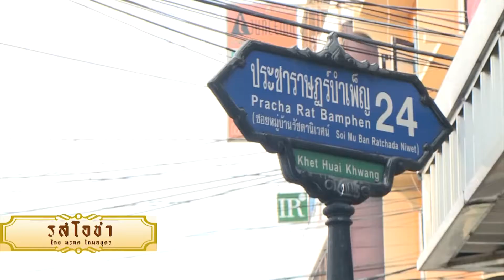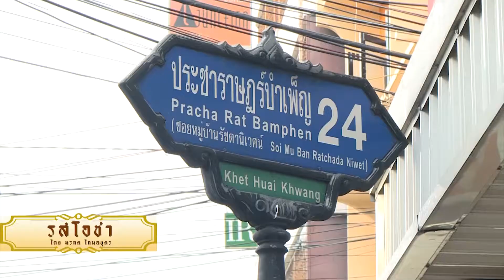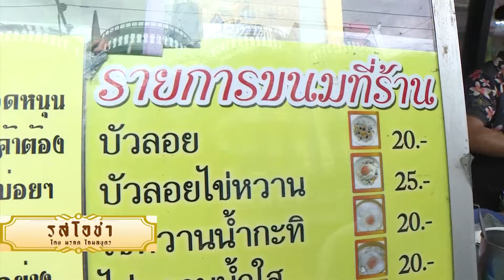รสโอชา โดย มรกต โกมลบุตร | ช่วงที3 หวานโอชา | 2 ส.ค. 60 | new18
รสโอชา พาไปชิมกับ หวานโอชา ที่ร้านบัวลอยหนูนา ย่านประราษฎร์บำเพ็ญ
พบกับรายการ รสโอชา โดย มรกต โกมลบุตร ทุกวันจันทร์-ศุกร์ เวลา 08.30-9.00 ช่อง new18